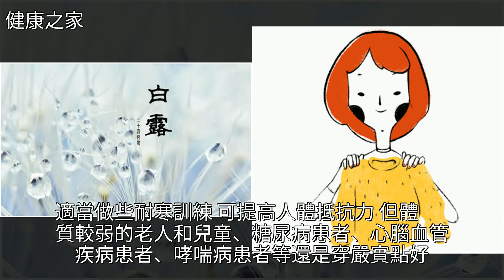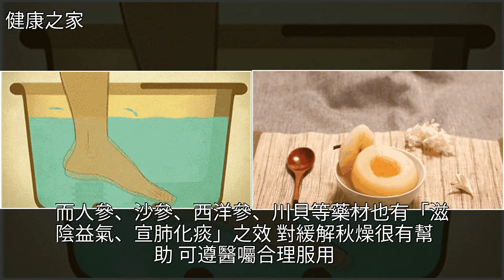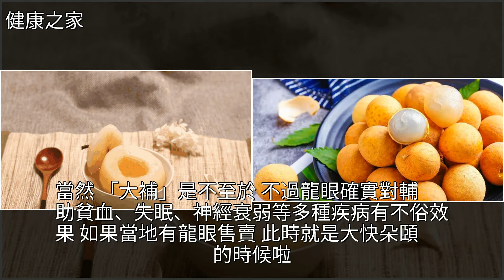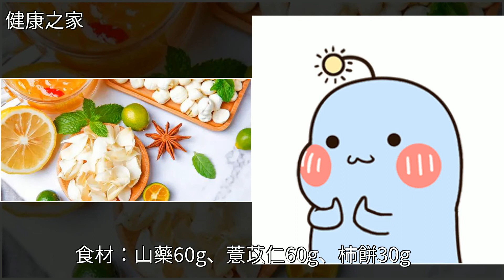明日白露，送你3道養生藥膳！滋陰又潤肺，秋寒秋燥都不怕！，[健康之家]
明日白露，送你3道養生藥膳！滋陰又潤肺，秋寒秋燥都不怕！ [健康之家]食療,白露,蓮子,沙蔘,養生明日白露，送你3道養生藥膳！滋陰又潤肺，秋寒秋燥都不怕！ [健康之家]食療 白露 蓮子 沙蔘 養生